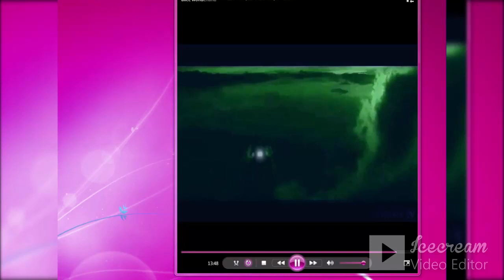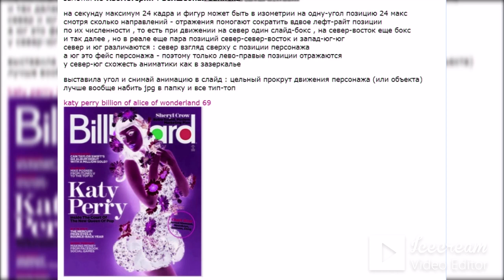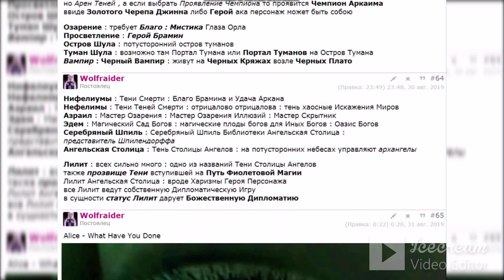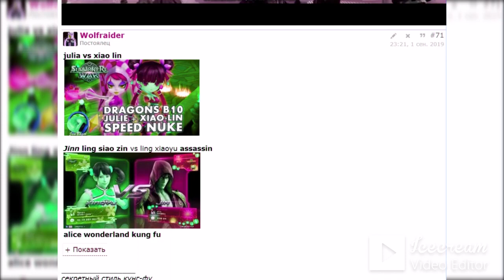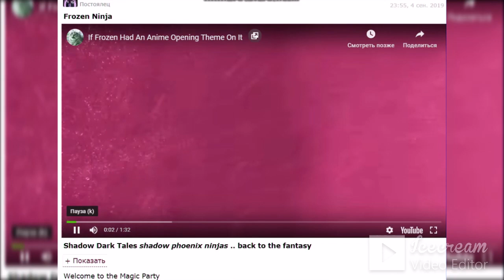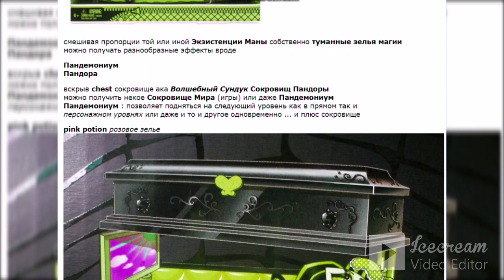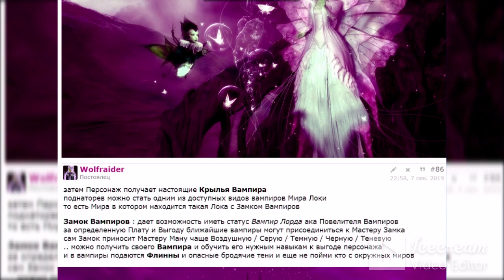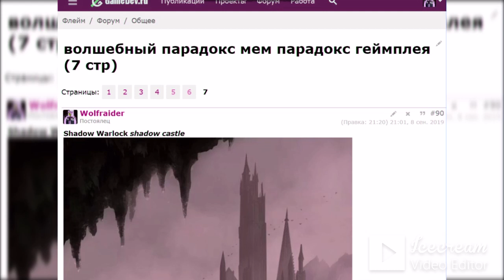shadow magic 3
alice arena : shadow xiombarg
alice pink draculaura : magic existance